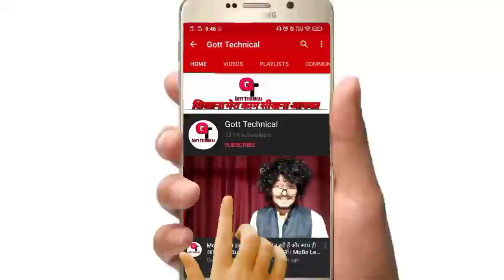Aap Bhi Ban Sakte Hai ShareChat Original Megastar | What Is Mega Star In ShareChat Tamil Hindi Urdu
To Dosto Aaj Me Apko Bataunga Ki :-  Aap Bhi Ban Sakte Hai ShareChat Original Megastar | What Is Mega Star In ShareChat Tamil Hindi Urdu | Gott Technical 2020

sharechat earning

sharechat money

sharechat trending

sharechat kannada

sharechat marathi

sharechat hindi

sharechat watch

sharechat trending

sharechat revenue

sharechat watch

sharechat founders

( जयहिंद )